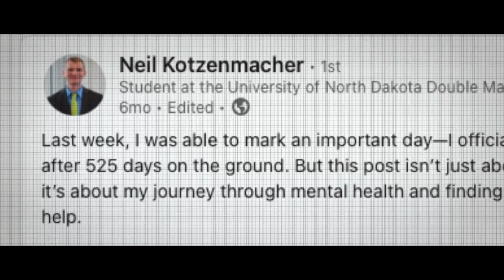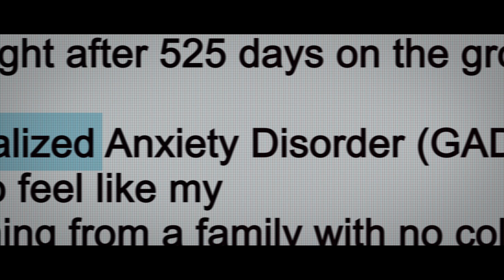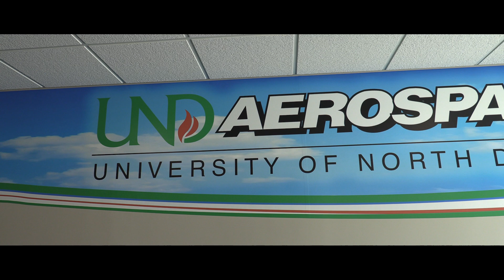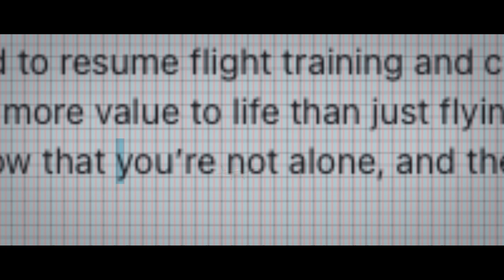Cleared for Takeoff: Overcoming the Mental Health Stigma in Aviation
Cleared for Takeoff explores the hidden mental health struggles pilots face and the intense fear of losing their FAA medical certification if they seek help. Through one student’s journey, the film reveals how stigma and regulatory barriers keep many aviators silent—and what it takes to break through.